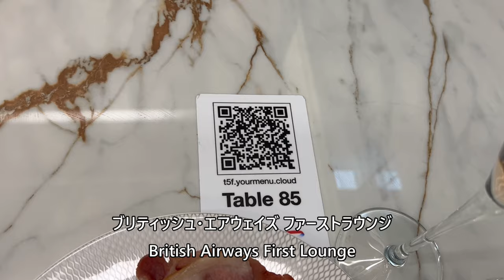【British Airways First Lounge】ブリティッシュエアウェイズ ファースト ラウンジ／ロンドンヒースロー